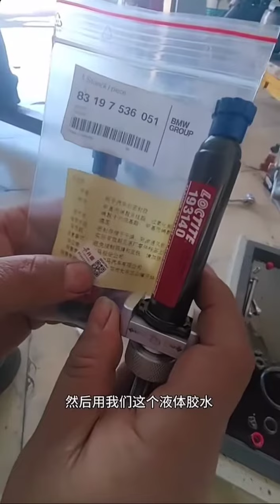How to pump gasket gum inside N55 n52 and n54 engine block with lower crankcase housing on BMW